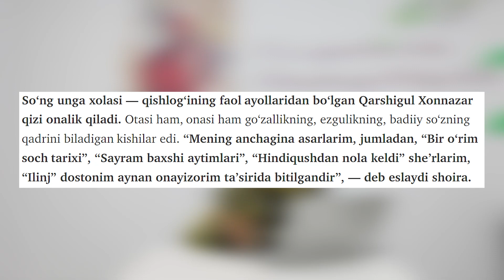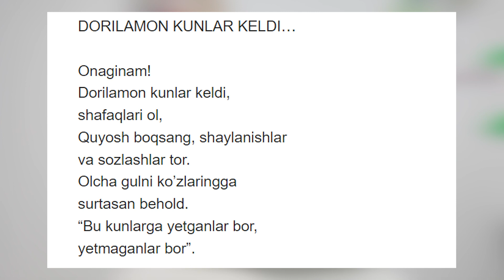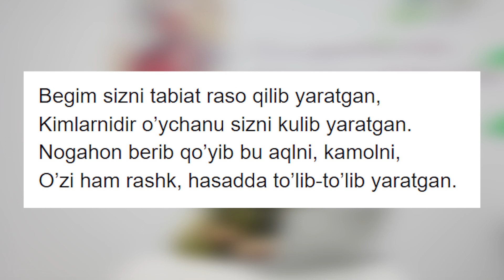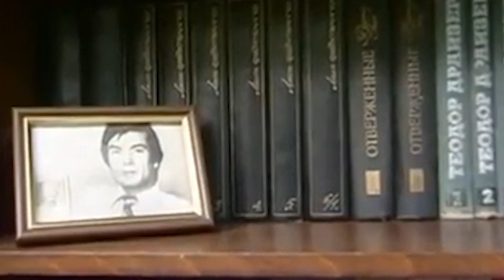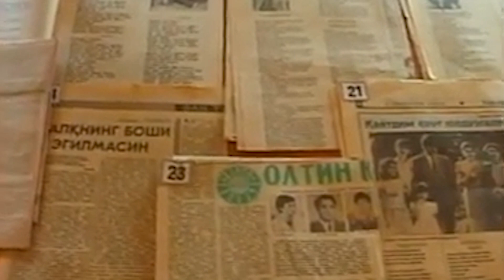39-dars | Halima Hudoyberdiyeva va Shavkat Rahmon | Onlayn adabiyot